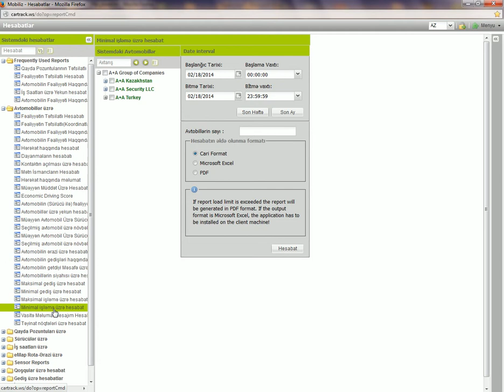Minimal işləmə üzrə hesabat - GPS Azerbaijan, Avtomobil izləmə sistemi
A+A Security MMC şirkəti öz fəaliyyətinə 2001-ci ildə başlamışdır və bu gün elektron təhlükəsizlik, kilidləmə, GPS Monitoring, nəqlsiz telemetriya və elektron idarə etmə sistemləri sahəsində böyük təcrübəyə malik inteqratorudur. Şirkətin təqdim etdiyi GPS Monitoring xidmətində dünyada keyfiyyəti ilə seçilən İsrailin Pointer Telocation şirkəti tərəfindən istehsal edilən real vaxt rejimdə çalışan radinaviqasiya cihazlarında istifadə edir. Bu fəaliyyət istiqamətində ölkəmizin iqtisadiyyatında xüsusi çəkiyə malik olan banklar, tikinti şirkətləri, ölkədaxili və beynəlxalq yük daşımaları ilə məşğul olan şirkətlər, ictimai nəqliyyatla məşğul olan şirkətlər, distrubitor şirkətləri, nəqliyyat vasitələrini lizing və icarəyə verən şirkətlər bizimlə əməkdaşlıq edirlər.